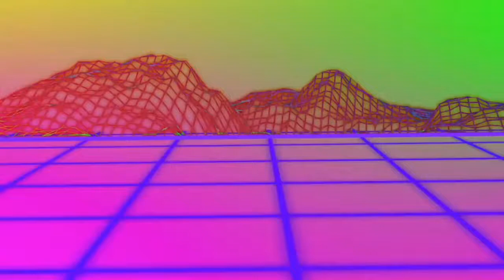The Guy Is A God